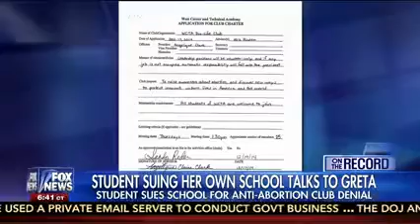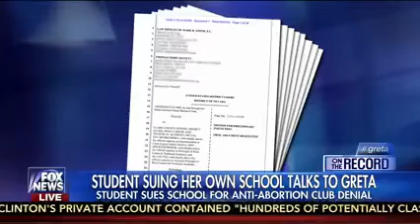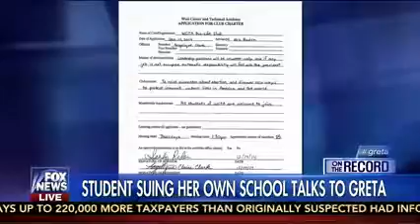Students for Life Leader Banned from Starting SFL Club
Angelique Clark, a junior at a public high school in Las Vegas, became the first pro-life student to sue her school to start a Students for Life club with the help of Thomas More Society attorneys.